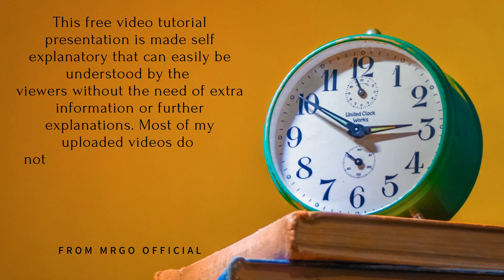USB Bluetooth 5 0 Audio Transmitter and Receiver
This USB bluetooth receiver transmitter is small and lightweight which is convenient for you to carry. This USB bluetooth audio adapter features a LED indicator light,so you can easily distinguish different mode.

Transmitter mode: It can stream audio from your non-bluetooth TV, speaker and CD player and you can use your bluetooth earphone to connect with it.

Receiver mode: It can stream audio from your smartphone, tablet and computer, so the plugged device can connect with your phone and play the music. This bluetooth audio adapter support bluetooth 5.0, you can use it to connect with many kinds of phone and the signal is stable and fast.